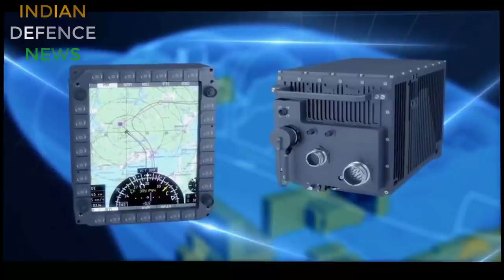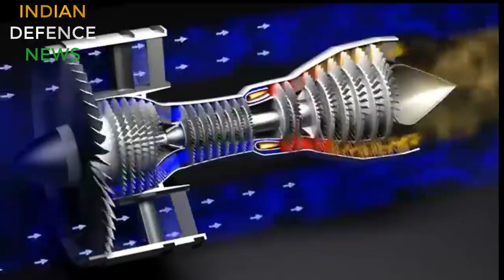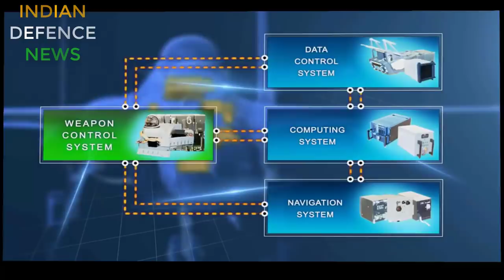SUPER SUKHOI |su-57 5th gen technologies:engines,byelka radar, weapons,super sukhoi vs su 35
SUPER SUKHOI upgrade in detail, with su-57 5th gen technologies:engines, radar, irst, weapons